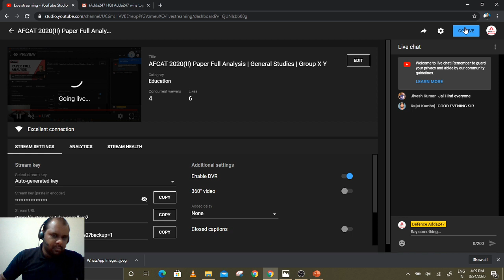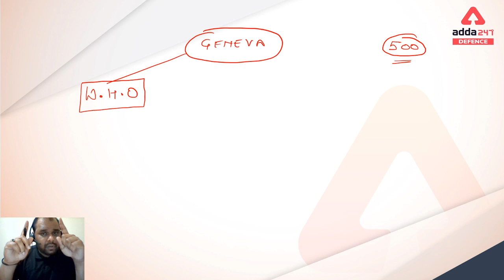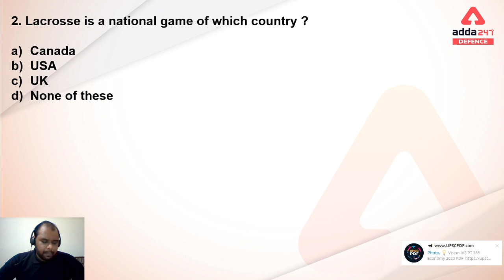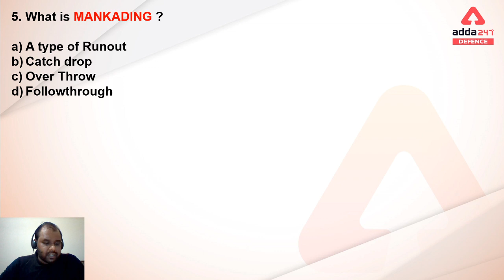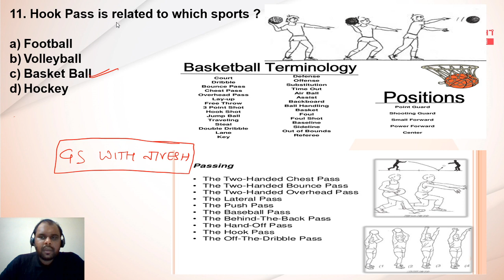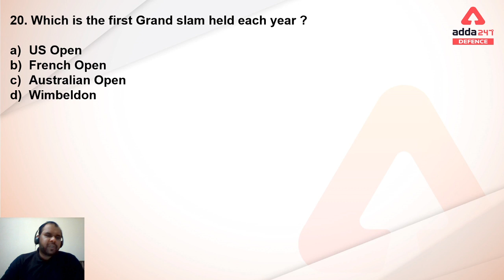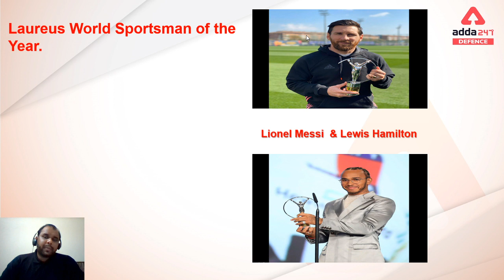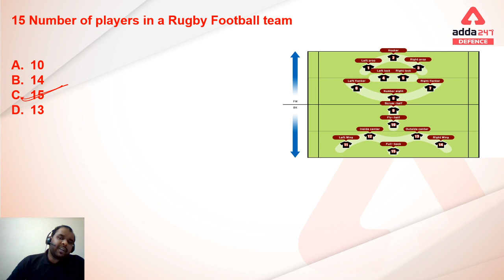AFCAT 2020(II) Paper Full Analysis | General Studies | Group X Y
OFFER EXTENDED
"The Power of 3"
Coaching From Home
+3 Months Extra Free
+Free E-Books
Use Code- GOCORONA

Get PDF:-

Preparing for Defence Exam,Get a Free Counselling.

Preparing for Defence Exams, Get a Free Counselling. Give a Missed Call On - 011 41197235

Defence Adda247 Live Classes Schedule:

⇒TARGET CAPF (AC) 2020
10:00 AM - CAPF (AC) 2020_English
11:00 AM - CAPF (AC) 2020_GS
12:00 PM - CAPF (AC) 2020_Maths
01:00 PM - CAPF (AC) 2020_GS

⇒Group X and Y
03:00 PM - Group X and Y_Physics
04:00 PM - Group X and Y_GA
05:00 PM - Group X and Y_English
06:00 PM - Group X and Y_Maths